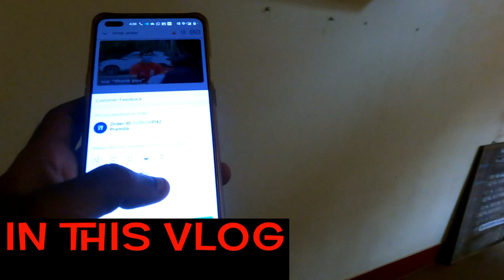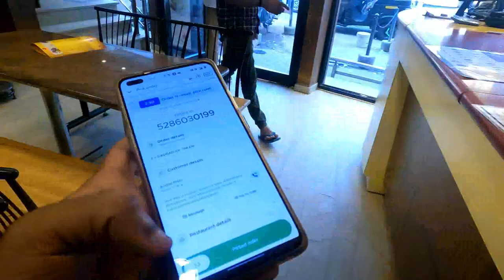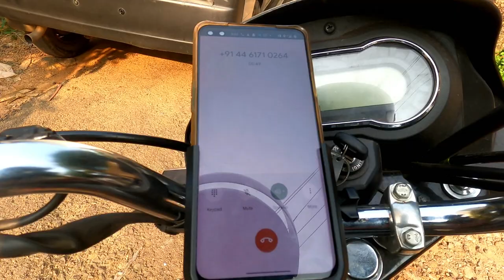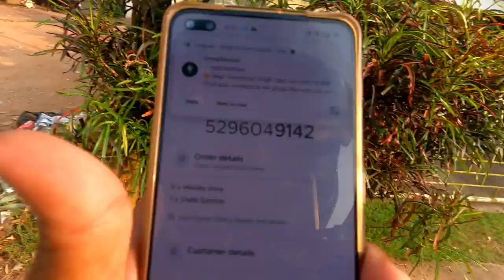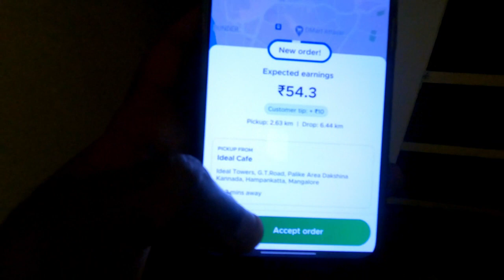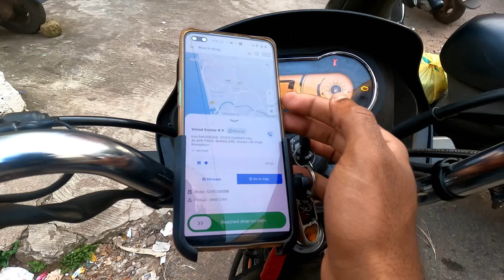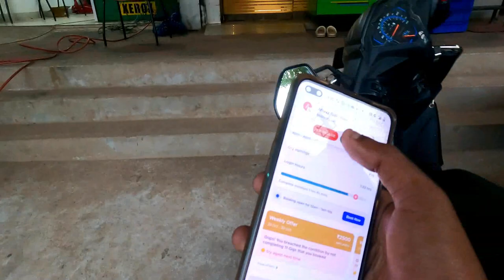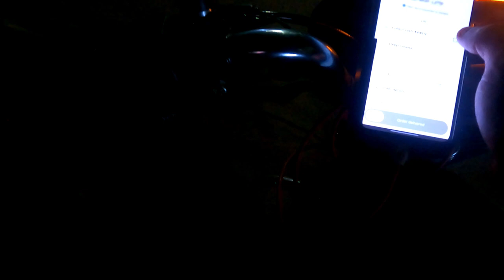Zomato '4' ಗಂಟೆಯಲ್ಲಿ 800ರೂಪಾಯಿ ಮಾಡಬಹುದು In Mangalore food delivery